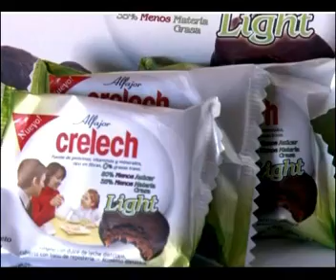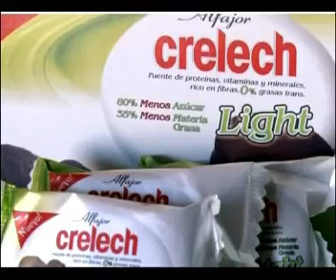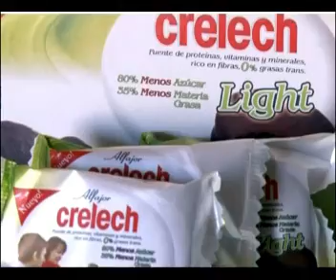Liga Cordobesa Crelech 16/17 9 de Julio (Río Tercero) - 9 de Julio (Las Perdices) 24/02/17 2° Cuarto